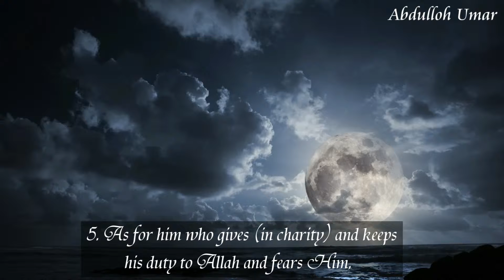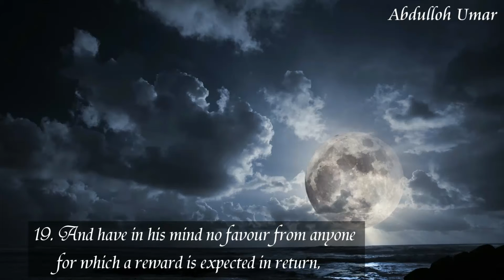92. Surah Al-Lail - The Night ᴴᴰ